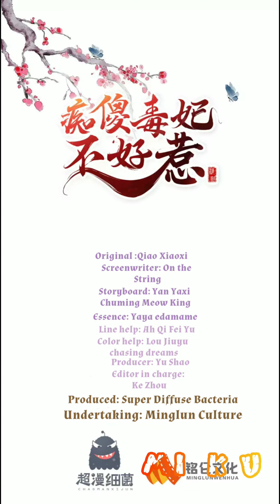Do Not Mess With The Stupid Concubine Chapter 46{✔⚜💯Percent Translation⚜✔} I'm Not Sure...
Do Not Mess With The Stupid Concubine{✔⚜💯Percent Translation⚜✔} I'm Not Sure...

Translate by: Miku Translator
Edit: Unnie

Do Not Mess With The Stupid Concubine

Chapter 46-
I Want A Revenge

Description;

She was originally a well-known foolish lady in Xiangfu, but she died because of a slip of paper and a collision!  In the 21st century, Mu Qingge used his corpse to restore his soul. With his ability to treat poison and poison, he disturbed the court and changed the situation ever since.  Say she is a fool, huh, I let you know what is a small think tank!  Say she looks ugly, huh, I let you know what Meiyan Wushuang is!  Pretending to be a pig and eating a tiger, and killing an enemy with a knife, she played smoothly!  Only a certain man stood with his hand in his hand, with a long sleeve and pointed his finger, with an aura, "Women, the country is yours, you are mine."

Updated During;
[Anytime That I had]

Song: "Human" Nightcore*